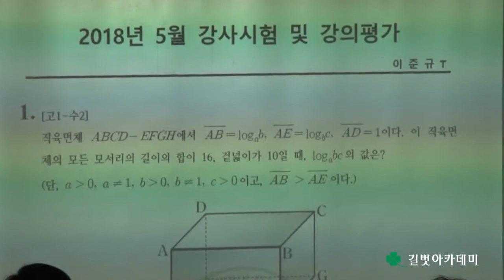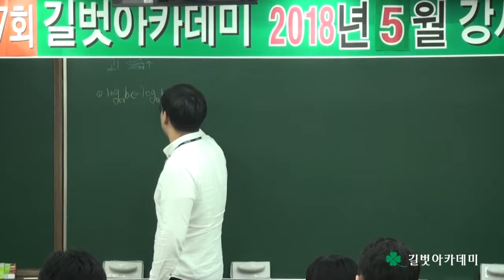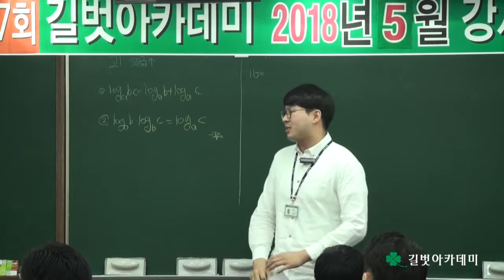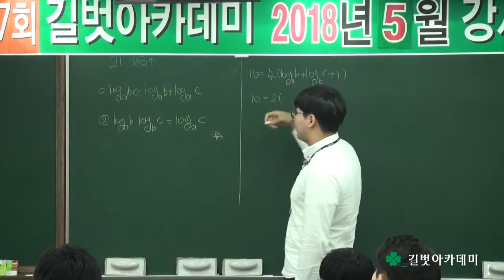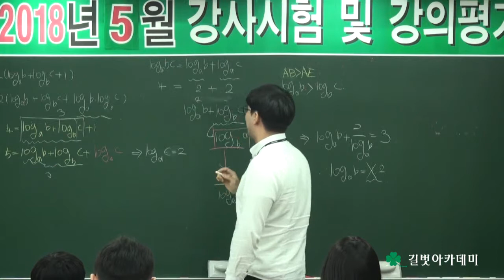2018년 5월 강사시험 및 강의평가 - 수학과 이준규 선생님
2018년 5월 강사시험 및 강의평가 - 수학과 이준규 선생님